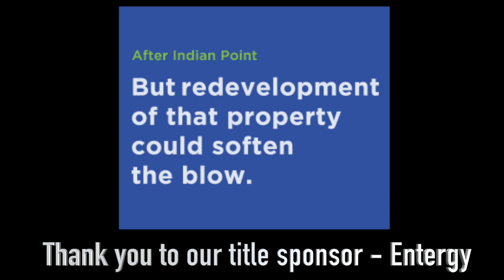What's Happening in Fairfield County Ep 1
Westport-Weston Chamber of Commerce Executive Director Matthew Mandell discusses the re-opening of restaurants, bats and other businesses and previews area cultural activities and events in the fall on Fairfield County Talk Radio, "What's Happening in Fairfield County" with host John Marino, produced by Sharc Creative